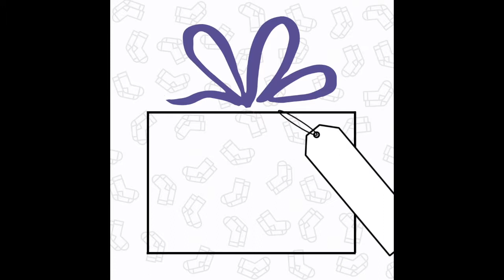Pass The Parcel - a virtual shoebox for homeless people in Wales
Buy a virtual shoebox for £5, £10 or £25 for a homeless person this Christmas.

All rough sleepers have different needs and requirements. Around Christmas time, homelessness charities get a lot of very generous donations of items like toiletries or clothes, but as a charity we don’t have enough space to store things for when people need them throughout the whole year.

People come in all shapes and sizes and we want people to have a dignified experience when receiving donated clothes from us. The items need to be appropriate and if we give our service users the element of choice, it all goes towards building up a person’s confidence after being homeless.